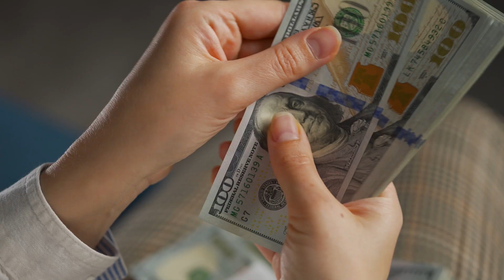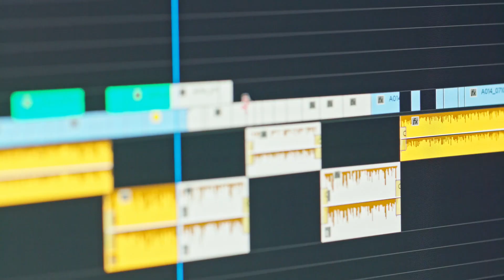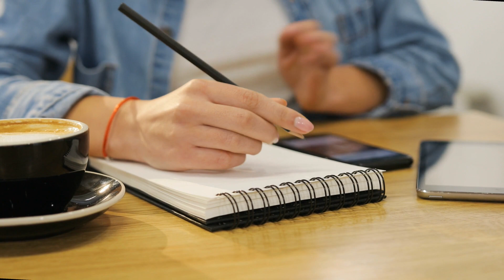Professionals... Make Your Own Content!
I made a video about staying curious and sharing your knowledge with others.

That video inspired this idea... take your knowledge and make your own content.  Build your own library and share it with your co-workers and the world.

Not only does it help your peers, but it makes you a more valuable employee at your company and externally.

This video walks through how and why to make content - and if you like it, please let me know and ask questions!